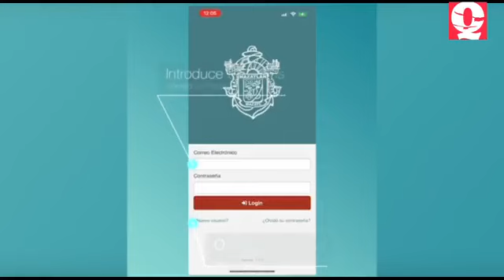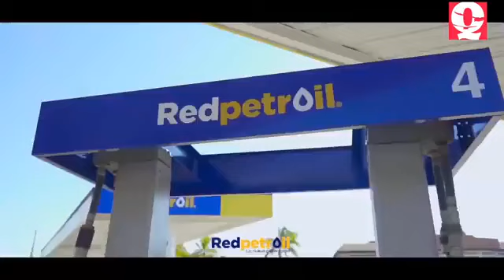Inicia la entrega de útiles escolares